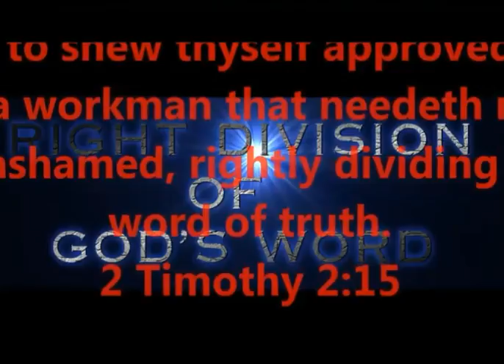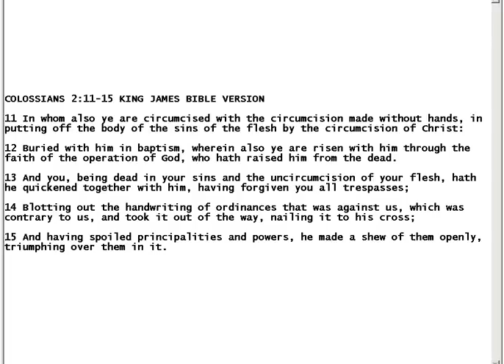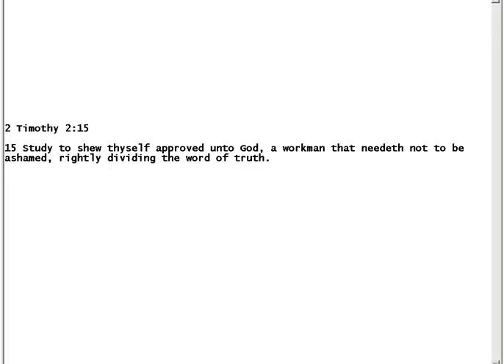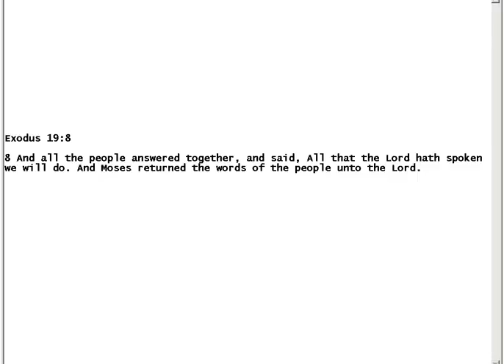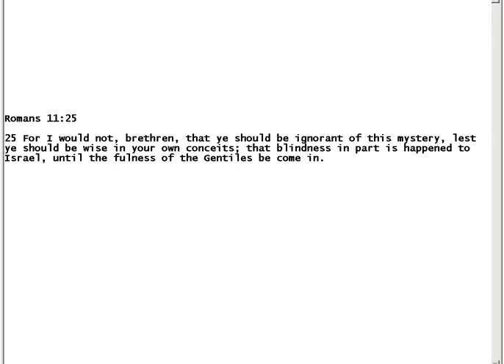HIDDEN TRUTH PART FIVE - SATAN'S MIXING OF TWO GOSPELS -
HIDDEN TRUTH PART "FIVE" - THE MYSTERY
SATAN'S TEMPORARY SUCCESS - MIXING TWO
GOSPELS TOGETHER = CONFUSION, RELIGION,
WARS, DENOMINATIONS, HERESY, HATE,
CONTENTION...AND ALL THAT'S EVIL INDEED.

PRODUCED BY
LONNIE MARTIN